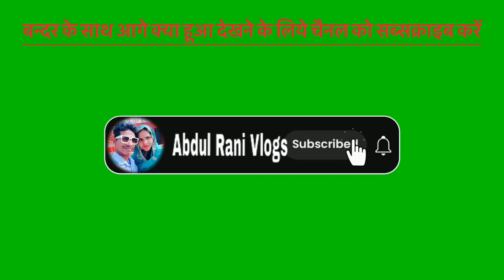बन्दर को आज खेतों के तरफ छोड़ने जा रहे हैं | monkey videos | Village life india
बन्दर ने आज चाची को भी पूरा डरा दिया | monkey videos | bandar ka videos | jungli bandar

monkey video
funny animal video
monkey
baby monkey
pet monkey
monkey kiki
kiki monkey
monkey stories
monkey cartoon
baby monkey animal
baby monkey kiki
monkeys
monkey baby
little monkey
monkey playing
monkey cute
kiki the monkey
monkey videos
monkey monkey baby
best video monkey
best monkey videos
monkey go toilet
funny video
monkey family
life of monkey
monkey go swimming
monkey kaka
cutis monkey
super monkey
village comedy videos
village patas new video
my village show
village
village life
village comedy videos in telugu
village food
village patas anil haritha videos
village comedy
village patas comedy
village cooking
junnu videos
village & pillage
village patas anil
village patas show
village comedy show
village comedy a to z
village videos
village patas haritha
india village video
village woman